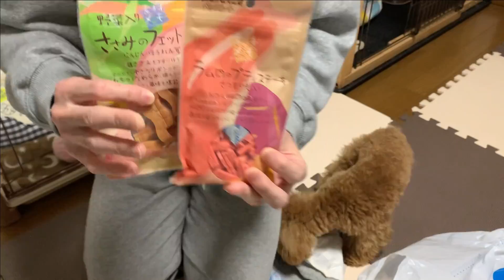こんなに喜ぶ愛犬の姿を久しぶりに見ました！待ちに待った楽しみがこちらです！！ 【多頭飼い】【トイプードル】【極小マイクロティーカップ】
骨折完治から3ヶ月、やっと散歩ができるようになった
トイプードルのリオンくん。
マイクロティーカッププードルの弟ジェラくんと走るその姿は、
待ちに待ったと言って良いくらい嬉しさが溢れてました。
散歩後のショッピングも楽しんだ一日となりました！

励みになりますので、どうぞよろしくお願い致します。